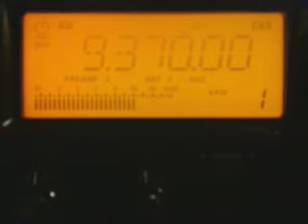9370khz, DEEWA RADIO,Iranawila,CLN,Pashto.